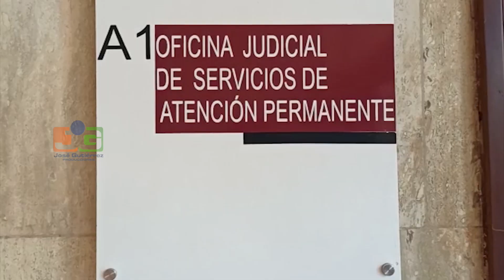Operación Falcón: dictan 18 meses prisión preventiva a Iván Paulino y Harrison Mosquea